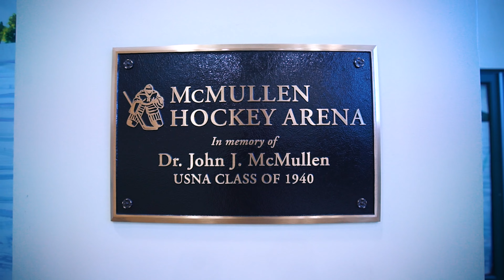Nationals Bound | Navy Men's Hockey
After a successful season in Annapolis, MD, the Midshipmen of Navy Men's Hockey will be journeying to St. Louis, MO for the ACHA National Championship tournament this week.